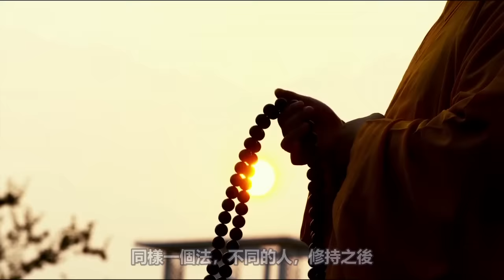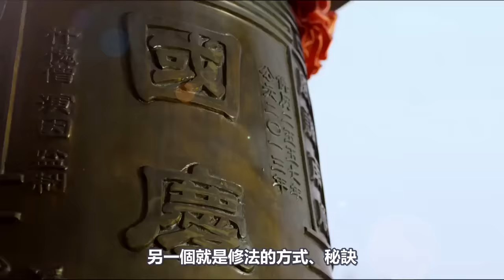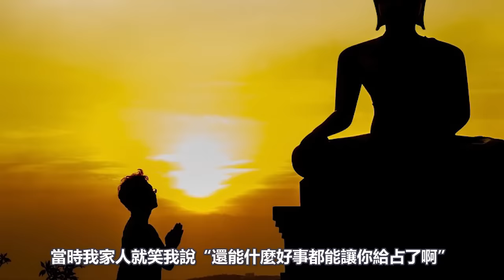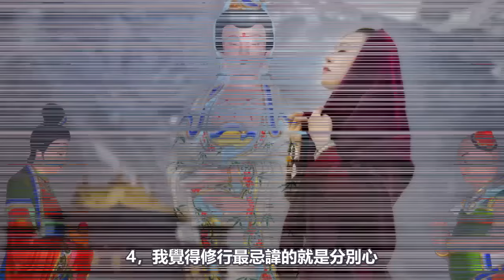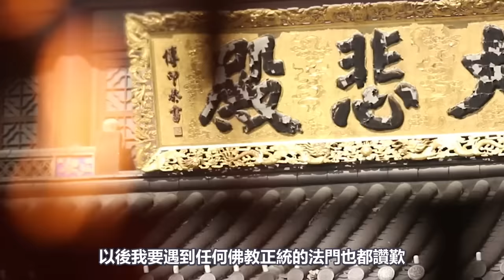求什麼來什麼的實修秘訣：準提咒！告訴你怎樣唸才更有效！